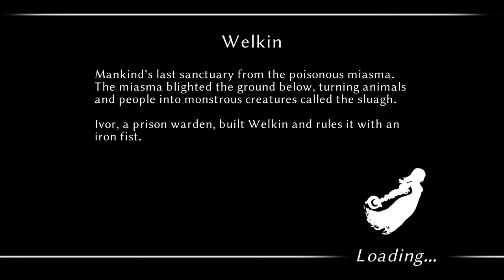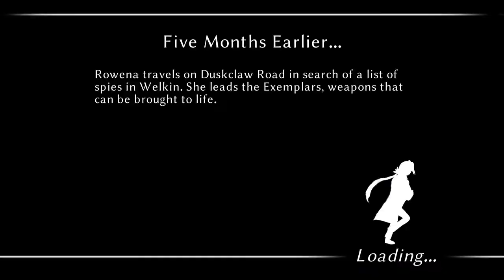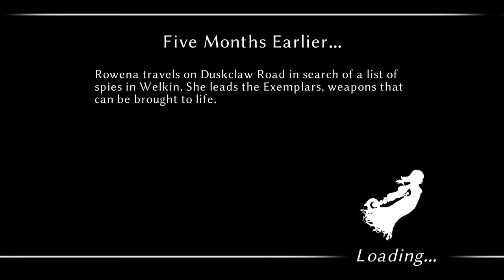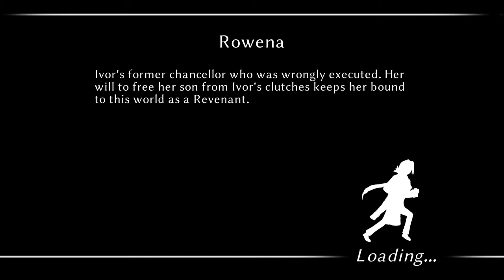Fallen Legion Revenants - 20 Minutes of Gameplay [PS4/No Commentary]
Checking out the first bit of Fallen Legion Revenants! This game is the follow up to Fallen Legion: Flames of Rebellion and Fallen Legion: Sins of an Empire, also released on PS4. Take charge of your party and fight through waves of enemies, all while making game altering choices. What path will you go down...?